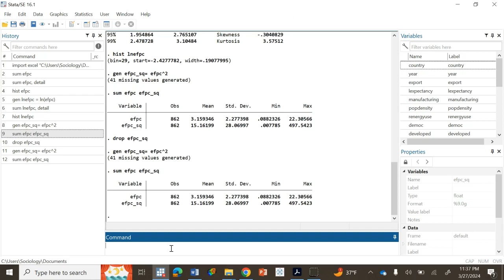9. How to Do Square Transformation in Stata?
In this quick tutorial, we'll demystify the process of squaring variables in Stata. Whether you're a beginner or an experienced user, squaring variables is a fundamental operation that can enhance your data analysis capabilities. Follow along as we walk you through the simple steps to perform this transformation efficiently in Stata. By the end of this video, you'll have a clear understanding of how to square variables and leverage this technique to uncover deeper insights in your data. Join us and take your Stata skills to the next level!